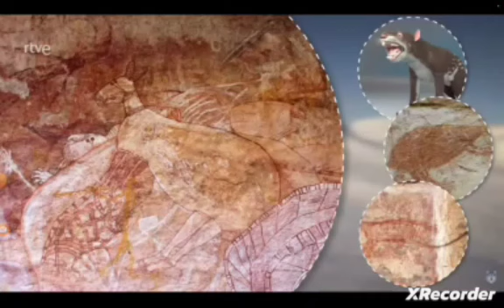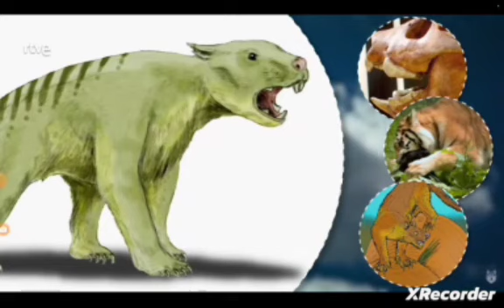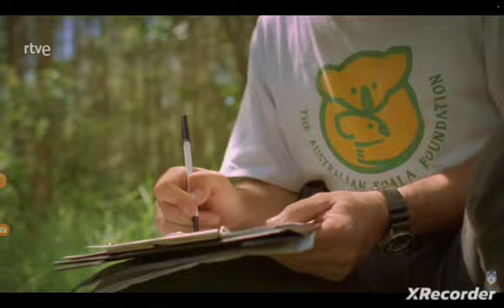la increíble familia de los marsupiales parte 2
creo que Esto va a ser el último video de esta sección al menos de momento